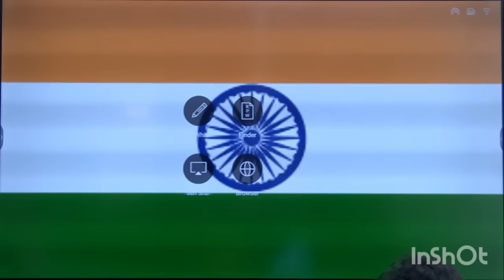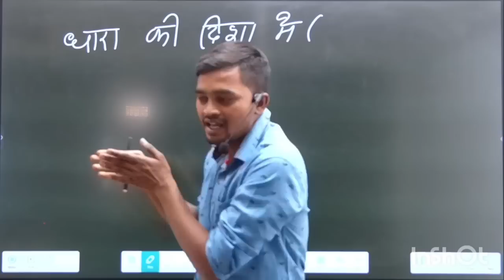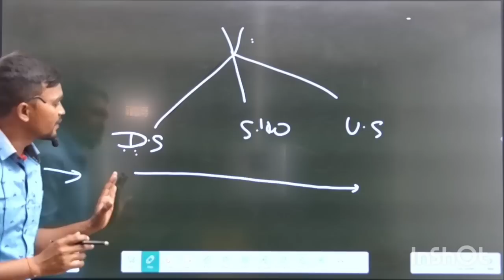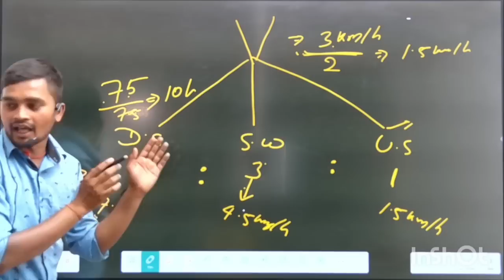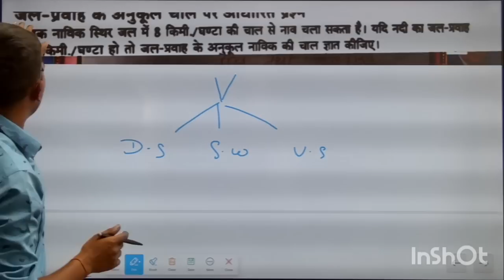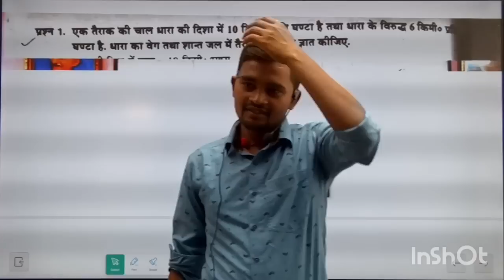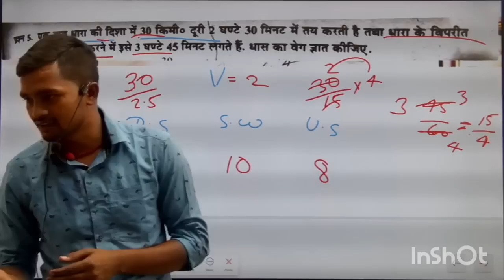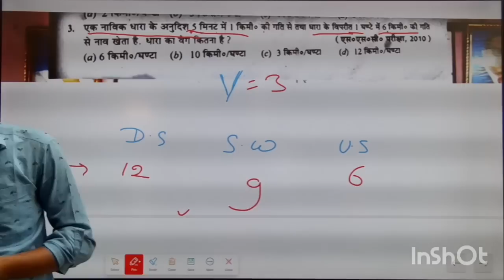भोला जी का offline first class।